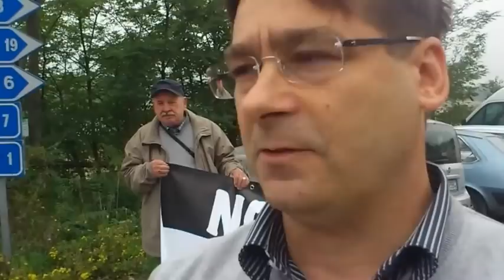10.10.12 Parma-Intervista a Luca Ori, presidente del comitato ''Rubiano per la vita''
Intervista a Luca Ori, presidente del comitato ''Rubiano per la vita'' in occasione dell'inaugurazione di un nuovo stabilimento Barilla a Rubiano, in provincia di Parma.
All'inaugurazione era presente il Premier Monti il quale è stato accolto dal comitato e dai centri sociali, Casa Cantoniera Autogestita e Art Lab Occupato, con striscioni che ricordano che nella stessa rubiano è in funzione un coinceneritore con emissioni tossiche di rifiuti speciali di Laterlite.